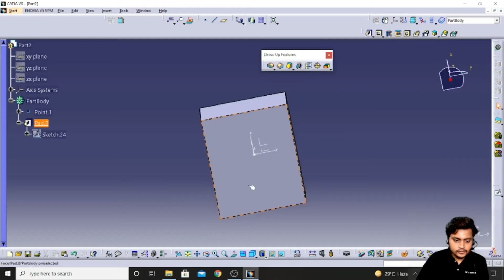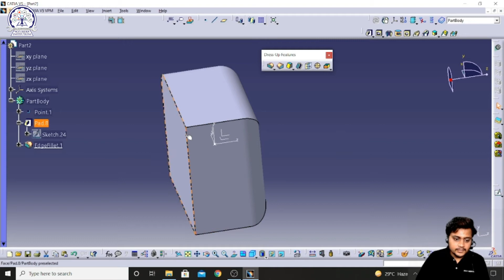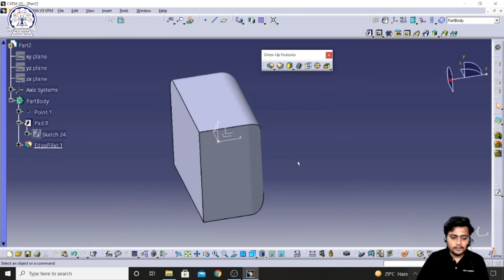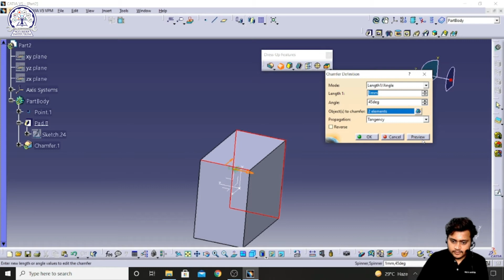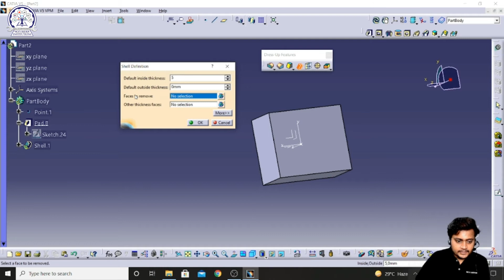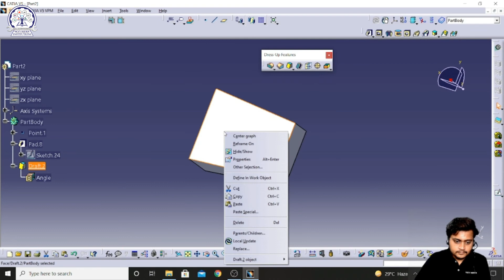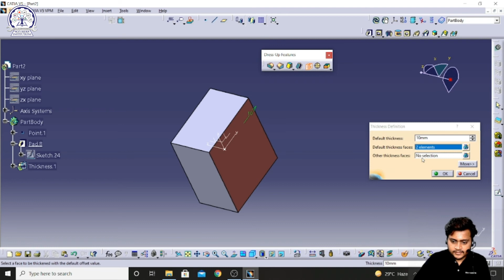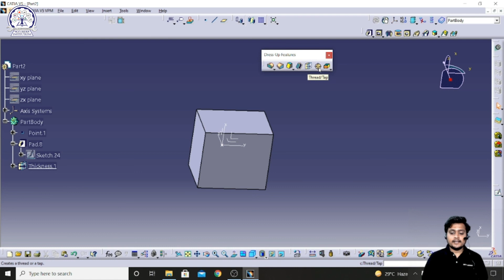Catia V5 Tutorial for Beginners.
Know About Skyy Rider Institutions,